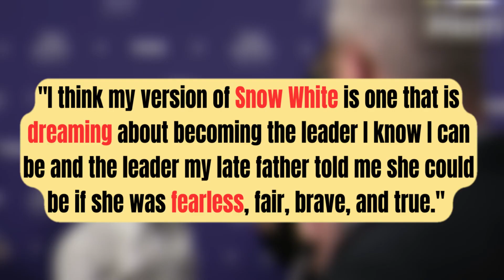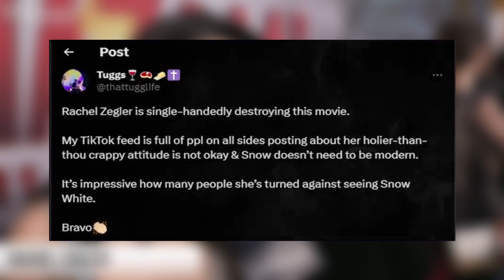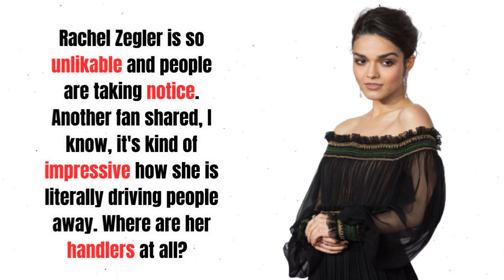3 MINUTES AGO: Rachel Zegler LOSES IT After Losing EVERYTHING After Woke Disney scandal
In a heart-wrenching turn of events, Rachel Zegler, the talented young actress known for her remarkable performances, found herself facing a profound personal and professional challenge. The aftermath of a controversial "Woke Disney scandal" left her reeling, causing a significant shift in her life. In this exclusive look into her emotional journey, we explore how Rachel Zegler coped with adversity and emerged stronger than ever.